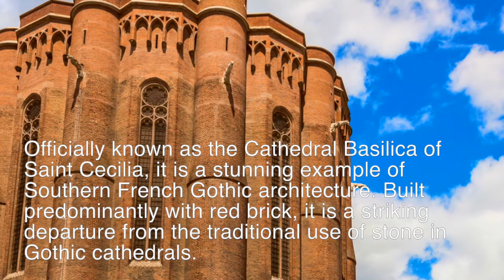Albi, France🇫🇷Discover World's Largest Brick Building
Discover Gothic beauty, intricate frescoes, and wooden stalls that narrate centuries of history. Join our tour through this UNESCO masterpiece! ✨ AlbiCathedral GothicArt"

❤️🇫🇷Excellent holiday season gifts! And treat yourself to French gourmet❤️🇫🇷

🇫🇷French Sponge Cakes Made In France

🇫🇷French Almond Macarons Gift  - Imported From France

🇫🇷La Mere Poulard Large Galettes - Large Shortbread cookies from France

🇫🇷Damman Frère Premium Gourmet French Jasmine Green Tea

My favorite luggage set to travel, which I used for this trip:
🇫🇷 Longchamp Le Pliage Large Travel Bag (Made in France)

🇫🇷 Samsonite Freeform Hardside Expandable with Double Spinner Wheels (Amazon bestseller)